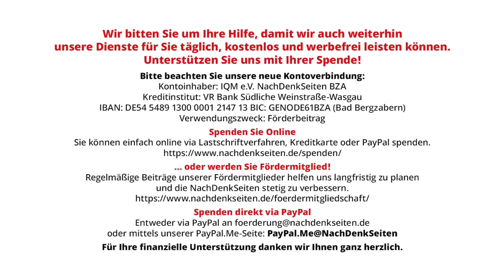Angriff auf ZDF-Team: Wie die „Tagesschau“ die Hintergründe vernebelt | Tobias Riegel | NDS-Podcast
Angriff auf ZDF-Team: Wie die „Tagesschau“ die Hintergründe vernebelt | Tobias Riegel | NachDenkSeiten-Podcast | 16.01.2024

Der brutalste Angriff gegen Medienvertreter ging 2020 nicht von „Querdenkern“ aus – sollten vielmehr Kritiker der skandalösen Corona-Politik mutmaßlich die Opfer der Tat werden? Vermutlich wegen einer „Verwechslung“ hatten die Angreifer dann aber ein ZDF-Team attackiert. Aktuelle Berichte zum kürzlichen Prozess gegen die Täter lassen diese Hintergründe teils im Unklaren und deuten stattdessen eine Tat „aus dem Umfeld“ einer Corona-Demo an. Ein Kommentar von Tobias Riegel.

Artikel veröffentlicht am: 16. Januar 2024 um 13:40
Autor: Tobias Riegel
Sprecher: Tom Wellbrock
Titelbild: Sharaf Maksumov / Shutterstock

NDS, NachDenkSeiten-Podcast, NDS-Podcast, Innere Sicherheit, Medienkritik, Strategien der Meinungsmache, Attentat, doppelte Standards, Justiz, Querdenken, Tagesschau, Verrohung, ZDF